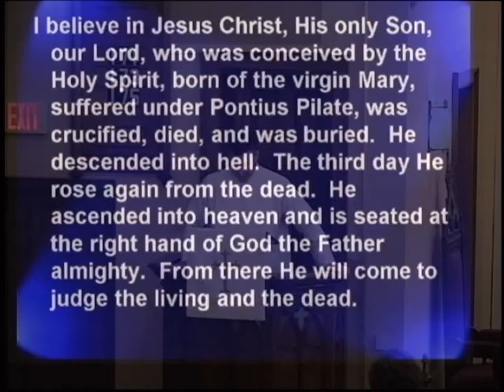May 8, 2016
Jesus' Offices: Prophet, Priest and King
Pastor Ben Berger